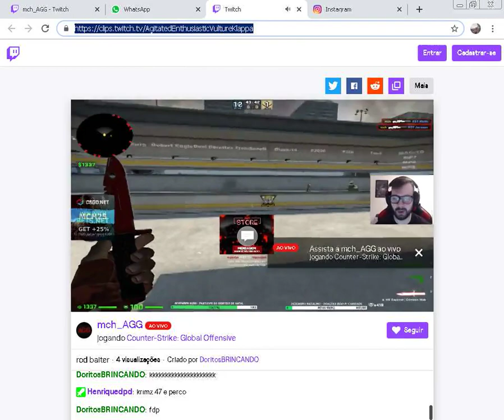MCH MANDANDO SALVE PRO ROD, CHAMANDO DE BAITER 😐